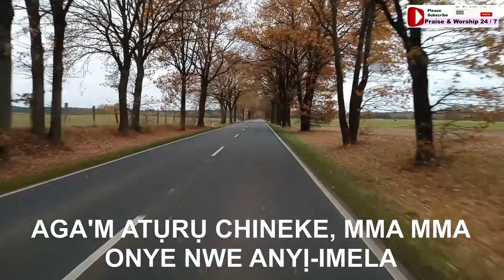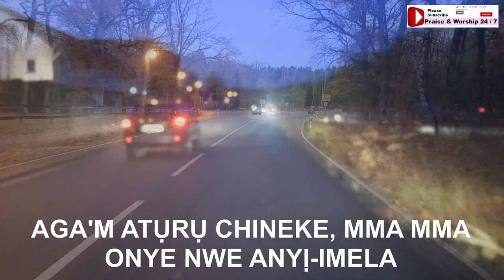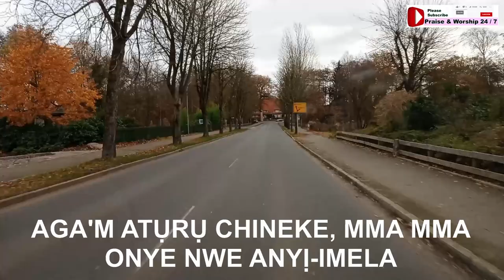OLD IGBO PRAISE // ALL TIME IGBO PRAISE // NIGERIAN GOSPEL SONG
Praise & Worship Channel is going to remain an alter in God's presence.
African songs, more of Nigerians and Igbo music.
Prayer and streaming included.
Though I am not a professional.

BEST IGBO GOSPEL SONG
AGA M ATURU CHINEKE MMA MMA
NONSTOP PRAISE

OLD IGBO PRAISE SONGS - ALL TIME IGBO PRAISE - NIGERIAN GOSPEL SONGS